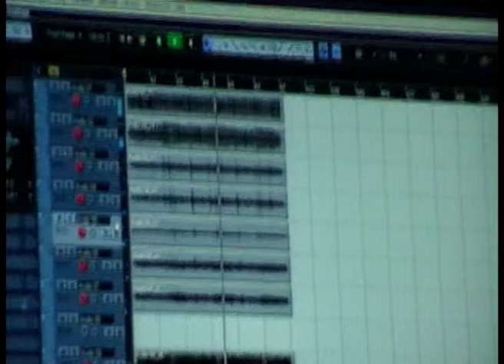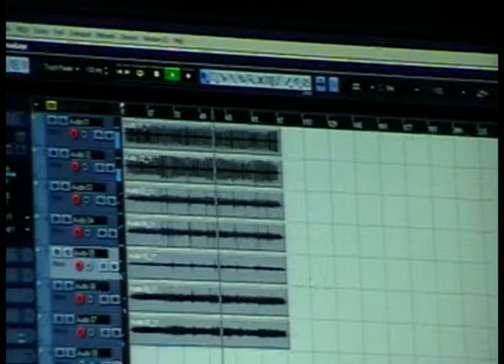Black Cloak Woman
Black Cloak Woman by Mad Solders 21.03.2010